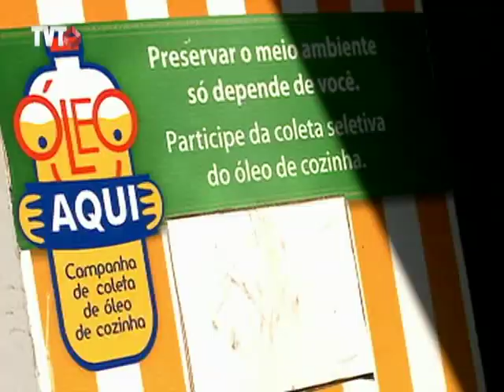Plano Nacional de Educação Ambiental ainda está longe de sair do papel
Além de políticas públicas, a educação ambiental precisa fazer parte da formação cidadã. E isso não depende só de leis.